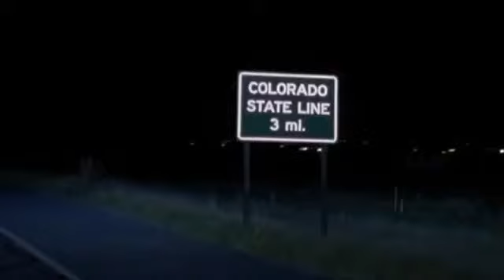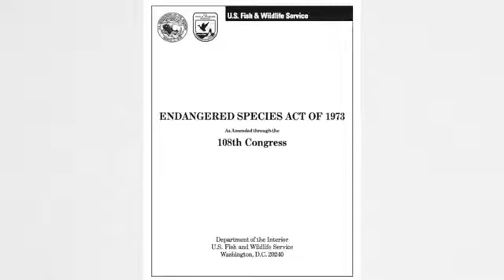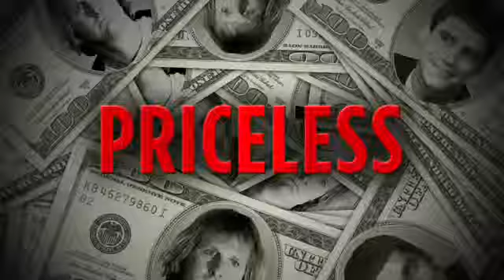How Much Would It Cost- To Be Dumb and Dumber_.mp4